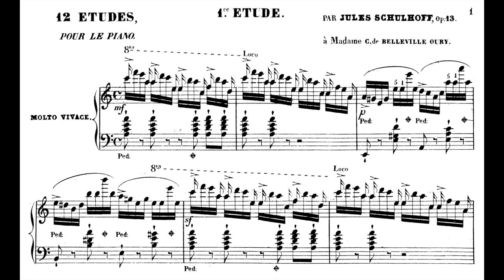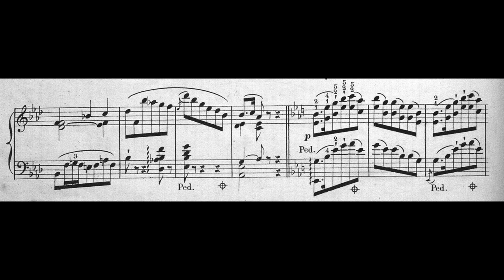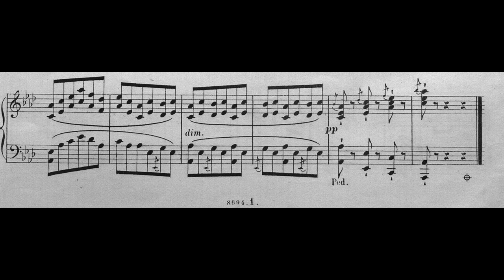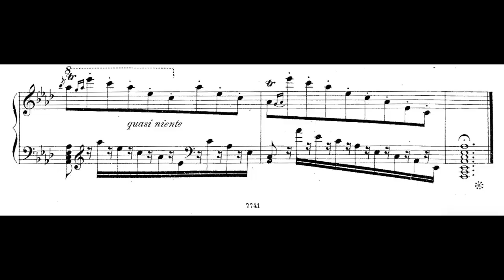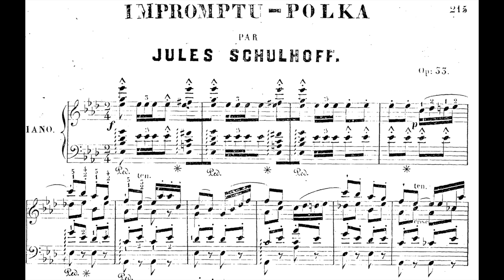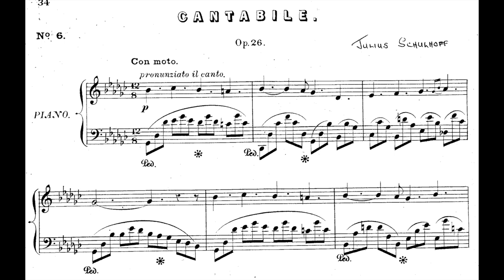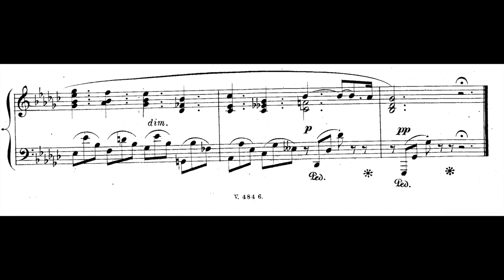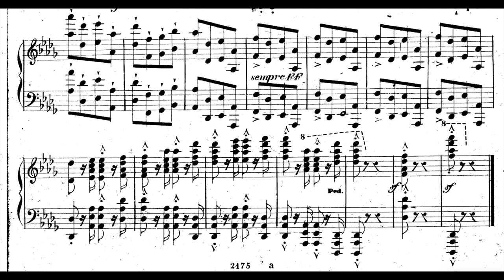Julius Schulhoff - Selected Pieces for Piano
00:00 Etude Op.13 No.1
00:58 Etude Op.13 No.8
01:57 Mazurka Op.9 No.1
06:19 Romanza Op.2 No.1
10:35 Elegy Op.2 No.3
13:55 Impromptu-Polka Op.33
16:56 Cantabile Op.26
21:09 Galop di Bravura
Julius Schulhoff (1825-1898) was a Bohemian Composer and Pianist. Schulhoff was born in Prague, where he began studying piano with Kisch and Ignaz Amadeus Tedesco and also trained in music theory with Václav Tomášek. He made his debut at Dresden in 1842 and soon afterwards appeared at the Leipzig Gewandhaus. Moving to Paris shortly afterwards, he met Frédéric Chopin, who encouraged him in his bid to become an established professional pianist. The concerts that Schulhoff gave at Chopin's suggestion were greeted with such acclaim that he embarked on a long tour through France and to London, continuing his travels through Spain (1851) and Russia (1853).

As a composer, he was best known for his virtuosic salon pieces for solo piano, which included a grand sonata in F minor, twelve études, and various caprices, impromptus, waltzes, and Mazurkas.

He was the great-uncle of the 20th-century composer Erwin Schulhoff.